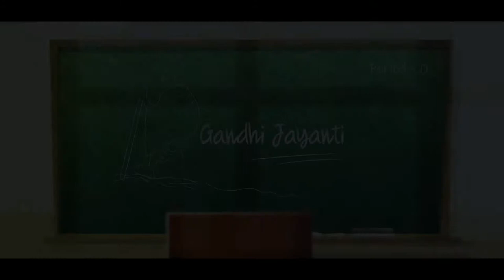Module 4 Values and Responsible Citizenship -Marathi